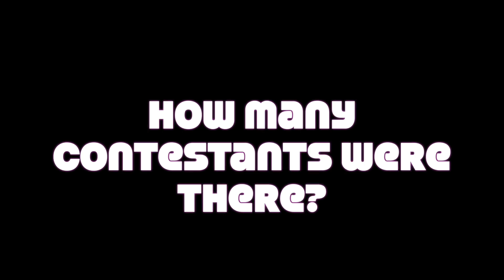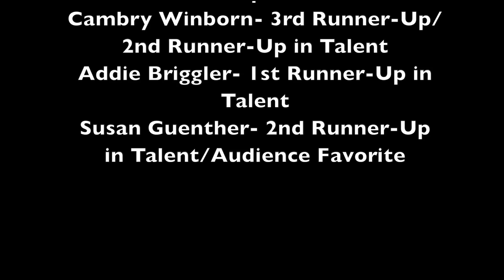Ayer in Review 2021